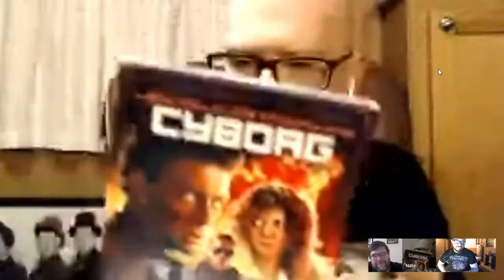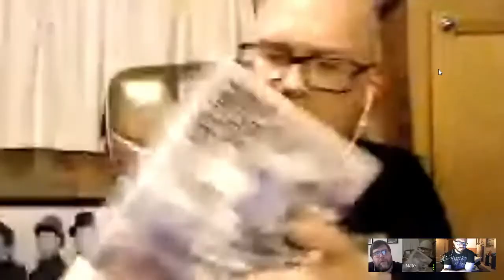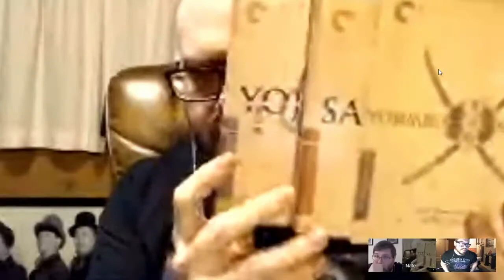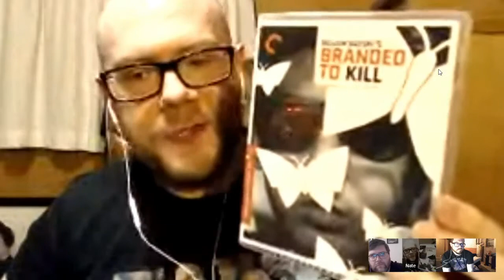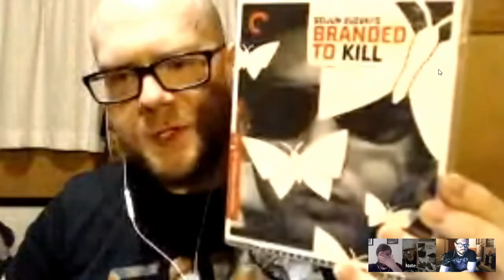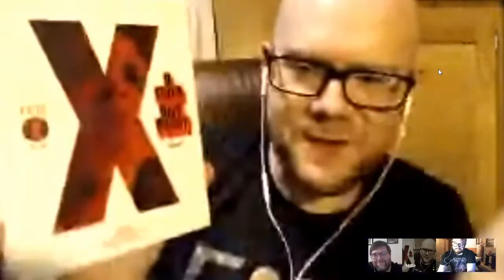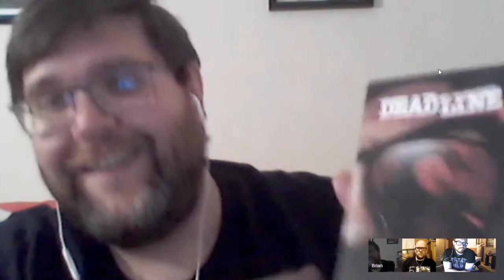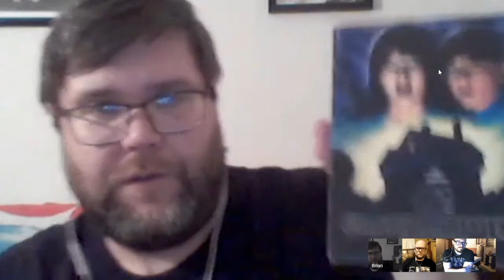Rare Exports: A Christmas Tale Review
Our first Quarantine movie review. A lot of naked old Santa's . We show off most recent movie buys.